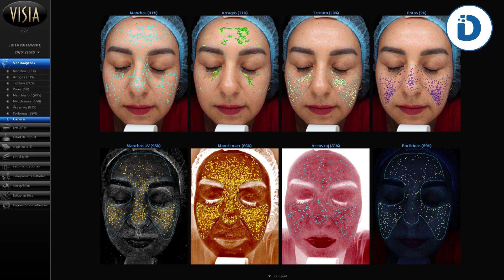Examen Facial VISIA ¿Conoces el estado actual de tu piel? 🤔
En Dermaperú contamos con la tecnología adecuada para evaluar tu piel, hoy les presentamos VISIA una máquina que nos ayuda a evaluar la piel de manera superficial y profunda; mostrándonos 8 campos diferentes en la piel.
👨🏻‍⚕️ Dermatólogo José Aparcana
CMP: 031138  | RNE:018729
👉🏻Tikt Tok: @dermaperu_oficial
👉🏻Web: Dermaperu.com
Contactos:
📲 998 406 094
📍 Av. Alfredo Benavides  264 - Miraflores - Lima - Perú